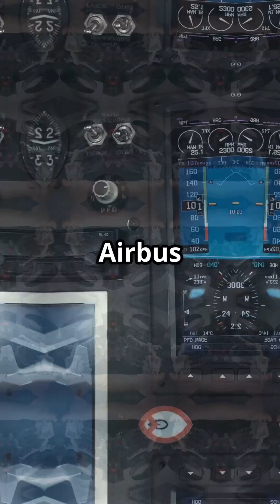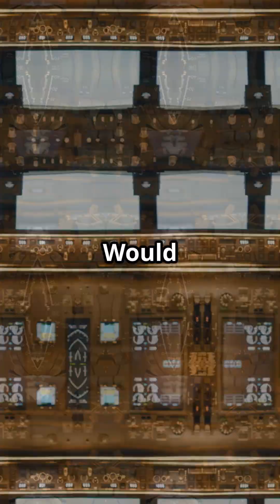Boeing vs Airbus: You See It vs You Say It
In a Boeing, you see control changes.
The yokes are physically linked—if the FO turns left, the Captain sees it instantly.
In an Airbus? You say it.
The sidesticks are independent, which means you have to speak up:
👉 “I have control.”
👉 “You have control.”

This isn’t a design flaw—it’s a philosophy.
Visual feedback vs verbal confirmation.
Linked hardware vs fly-by-wire.

In this video, we break down the human factors that separate Boeing and Airbus cockpits—and how those differences shape crew coordination and pilot habits.